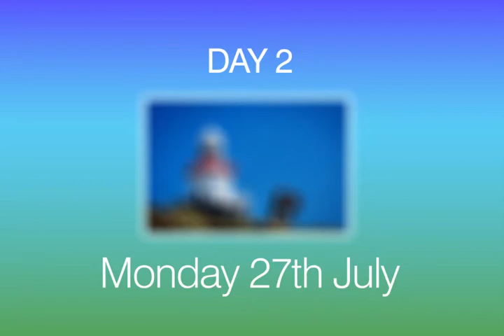Art In The Open, Day1, Wexford Town.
Ireland's international and Europe's largest plein air painting festival will start with an informal evening reception on 25th July 2020. This is a short preview of the first Paint Out day on Sunday 26th July in Wexford Town.